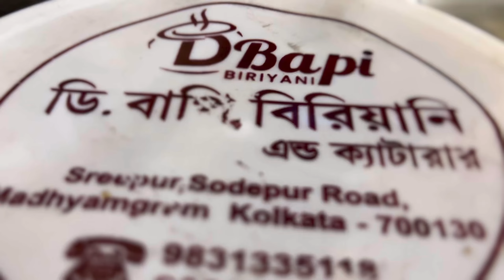Malda To Kolkata Night Ride | DBAPI এর Biriyani খেতে মালদা থেকে ৩৫০কিমি Ride করে Kolkata এলাম 🔥🔥